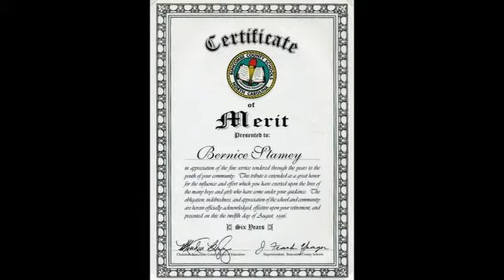Bernice Blaylock Stamey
Bernice Blaylock Stamey Obituary Video